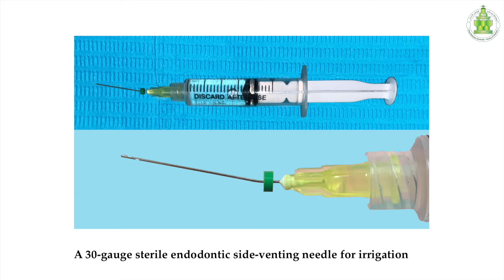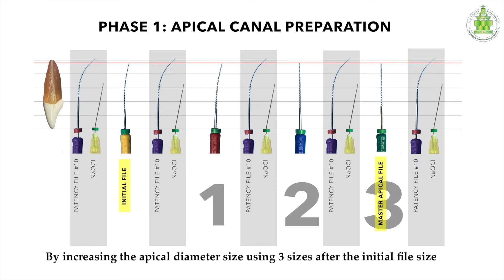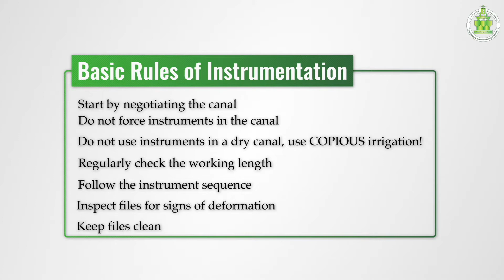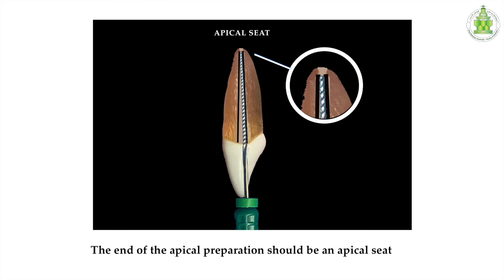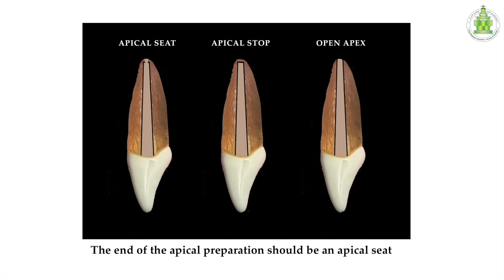Preclinical laboratory demonstration - cleaning and shaping - apical preparation